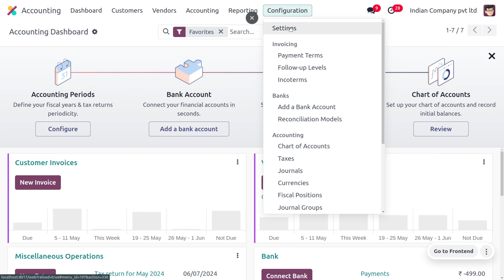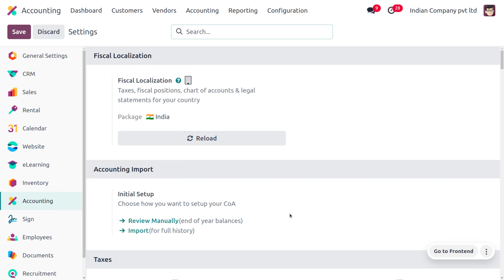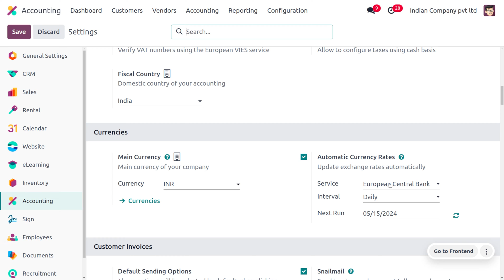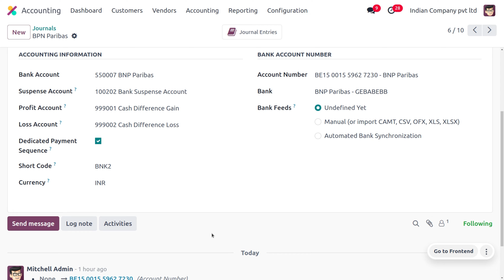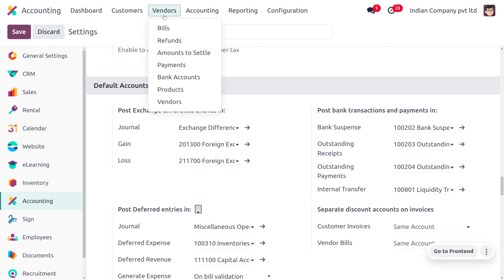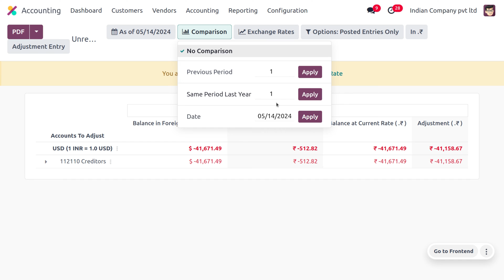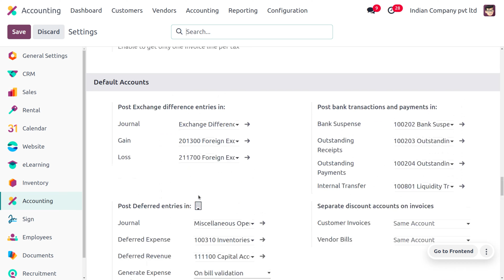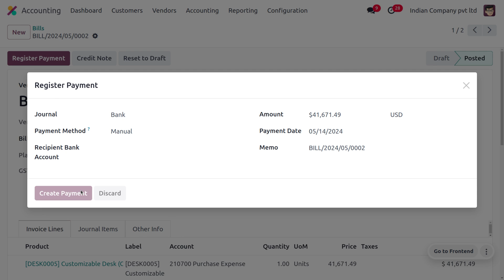How to Manage Foreign Currency in Odoo 17 Accounting | Managing a Bank Account in a Foreign Currency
Accurate Tracking: Odoo allows you to record income and expenses in their original foreign currency, providing a clear picture of your financial activity in different countries. This simplifies reconciliation and gives you a more accurate understanding of your profitability in each region.

Efficient Management: Odoo simplifies managing international transactions by automatically calculating exchange rates and recording any currency fluctuations. This saves you time and effort compared to manual calculations and reduces the risk of errors.

Performance Analysis: Odoo helps you analyze the performance of your foreign currency holdings by tracking exchange rate gains and losses. This information can be valuable for making informed decisions about your foreign currency strategy.

Compliance Support: Odoo can assist with adhering to financial regulations in foreign countries by generating reports in the relevant currencies. This ensures you stay compliant with local accounting standards.

Streamlined Operations: Odoo facilitates managing a multi-currency business by centralizing foreign currency transactions and reporting. This improves your visibility and control over your international finances.